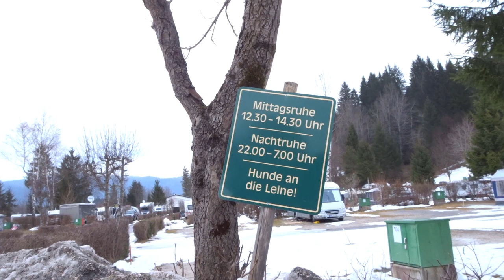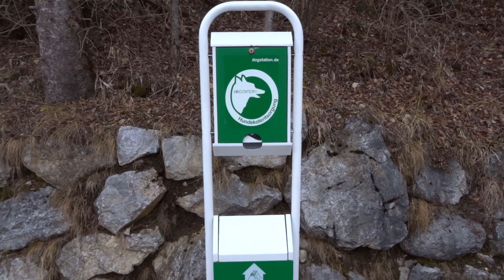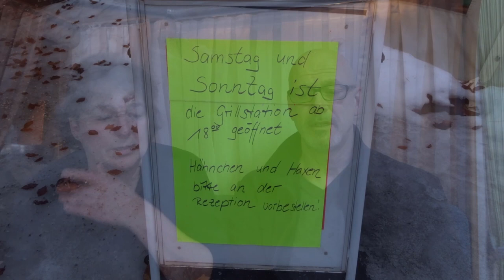Wintercamping Wohnwagen | Alpen-Caravanpark Tennsee | Bayern | Reise VLOG-7 | Lucky Camper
Video Beschreibung

Wintercamping mit dem Wohnwagen auf dem Alpen-Caravanpark Tennsee ist einfach genial. Im schatten der Zugspitze und dem Kawendel Gebirge in Bayern hat uns richtig gut gefallen.

Unser Equipment